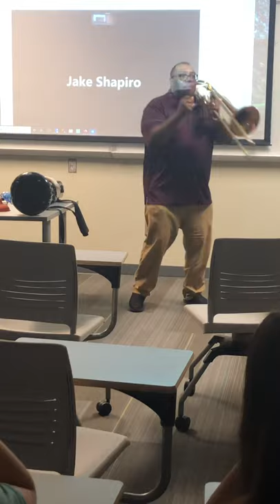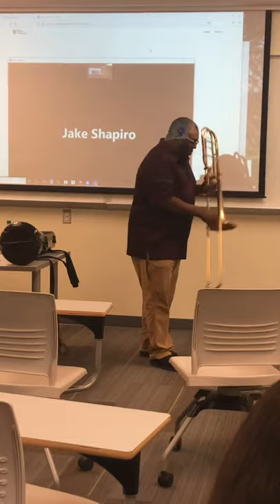Ronell Johnson as a musical guest speaker for a class at Tulane University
Ronell Johnson was the musical guest speaker for a class at Tulane University.  He was invited by:

Joel Dinerstein
Professor of English, Tulane University
Author, Jazz: Quick Immersion and
The Origins of Cool in Postwar America